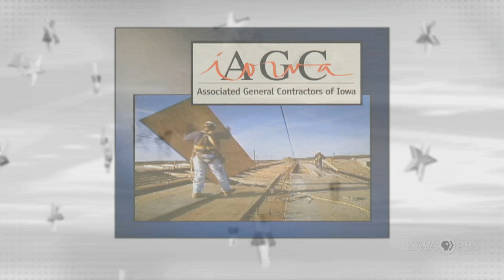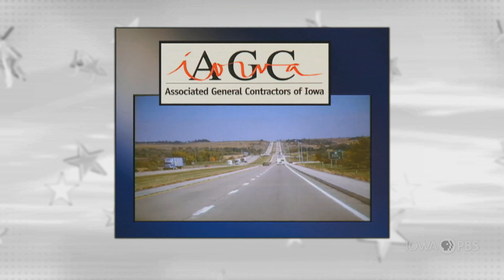Reporters' Roundtable: Environmental Issues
On this edition of Iowa Press, we convene a group of reporters for a roundtable discussion about Iowa politics, water quality and the environment, and more. Reporters include Kay Henderson, news director for Radio Iowa, Erin Murphy, Des Moines bureau chief for Lee Enterprises, and Perry Beeman, senior reporter for Iowa Capital Dispatch.

Recorded: 7/9/2021